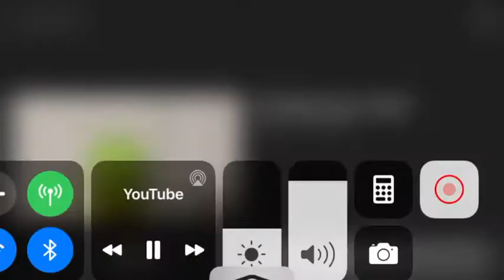Educational 4th of July special 4K slow motion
im just a bill here on capitol hill and I miss my wife and children she took them cause I committed a war crime in algeria